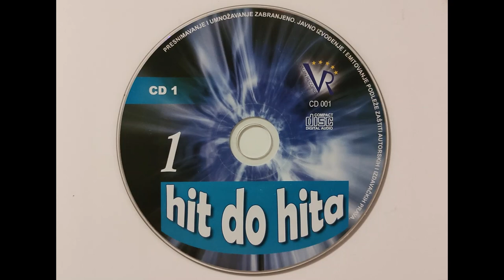Novica Marković - Nole - Sve nebeske ptice - (Audio 1994)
ITV Melomarket - 1994